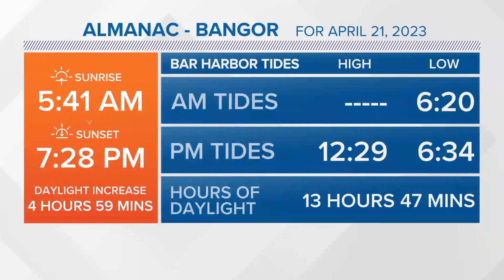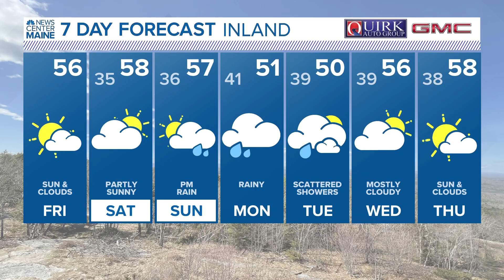NEWS CENTER Maine Weather Video Forecast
NEWS CENTER Maine Weather Video Forecast: UPDATE Friday, April 21, 2023. 12:00 pm